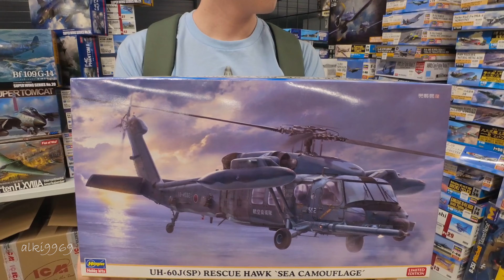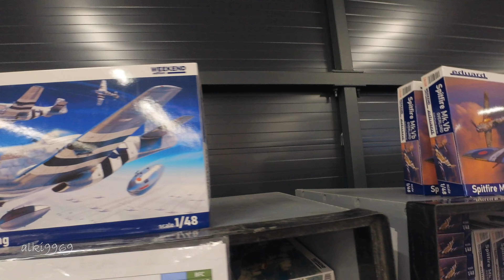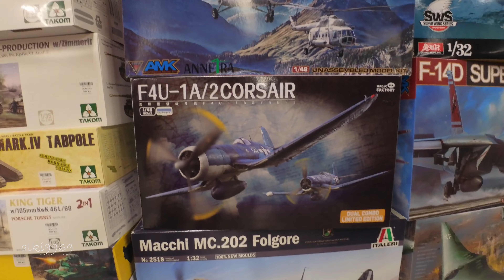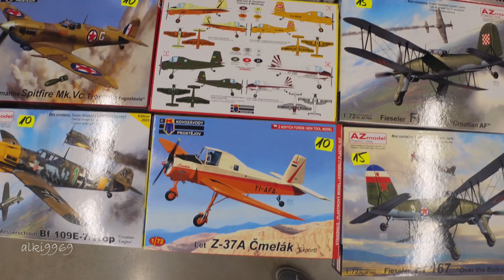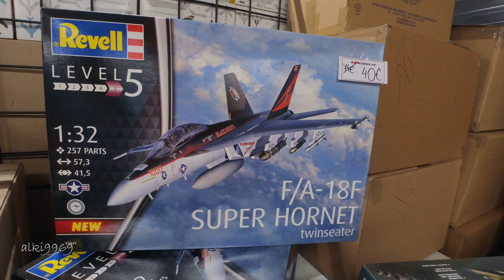scale model show 18.5.2024.